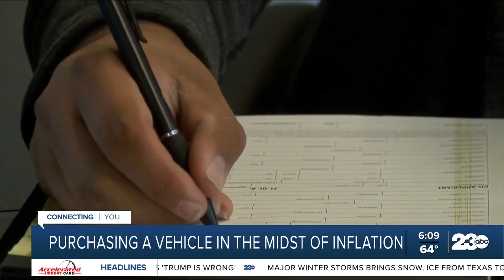Purchasing a vehicle in the midst of inflation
Prices of homes, grocery items, and gasoline have risen as a result of inflation, but the impact has also carried over into the auto-shop market, causing issues for buyers. As we find ourselves in the midst of inflation, low inventories have driven sticker prices high, and the actual prices people pay for new cars are even higher.